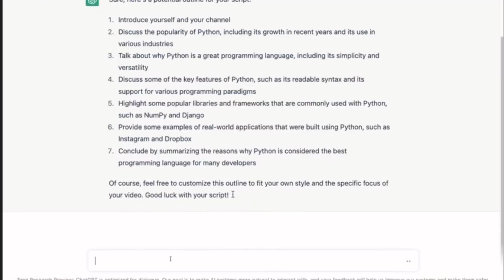Top 5 SIDE HUSTLES IN 2023! (Underrated)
Are you ready to actually improve and start hustling In 2023? Here are my top 5 Side Hustles which has potential to make money in 2023!